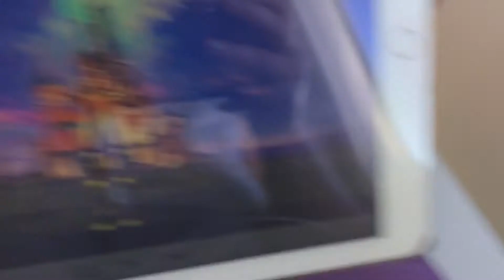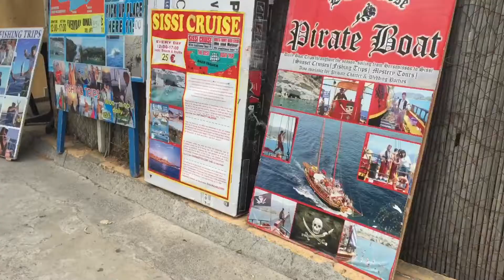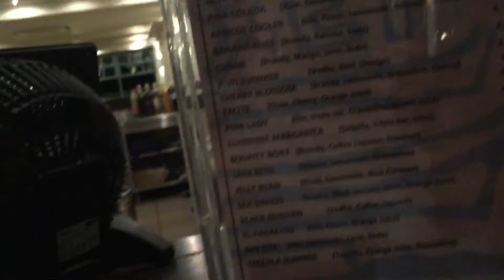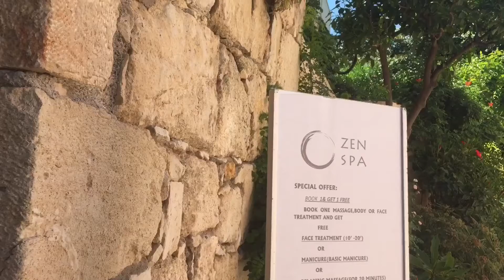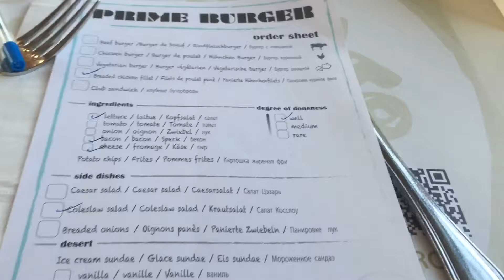My Holiday Vlog Part 1/4: Arrival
I decided to do a day by day vlog of my holiday. But I recorded a lot of footage so I've decided to put every 4 days into a separate video feed. This is part 1 of 4.